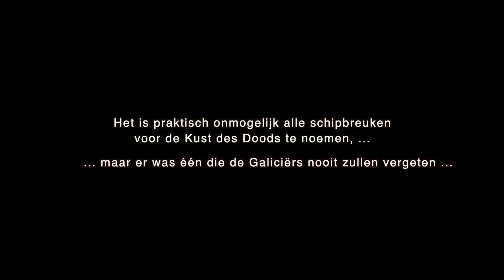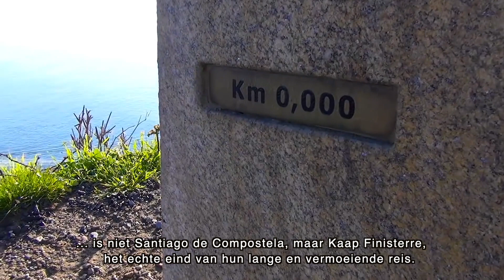Kust des Doods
Een impressie van de 'Costa de la Muerte' (Kust des Doods) in de
Spaanse regio Galicië.